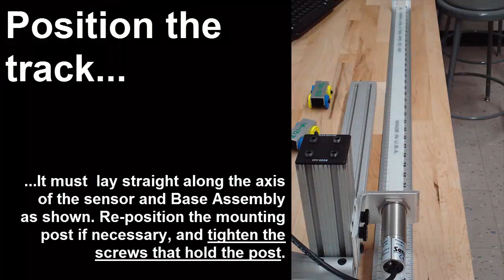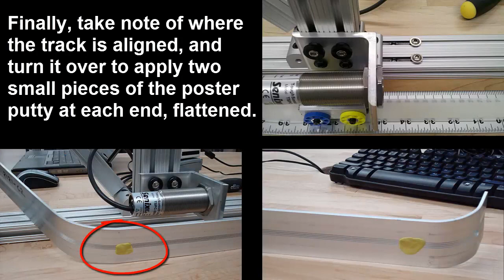Impulse & Momentum Setup